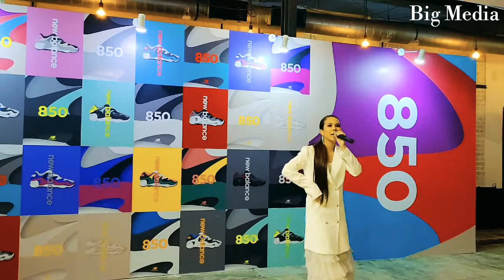Kayda Aziz rap